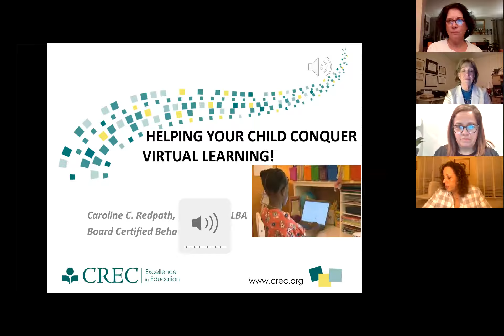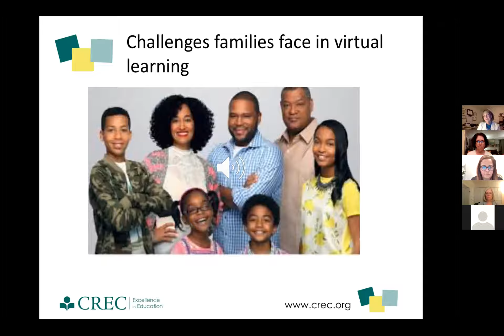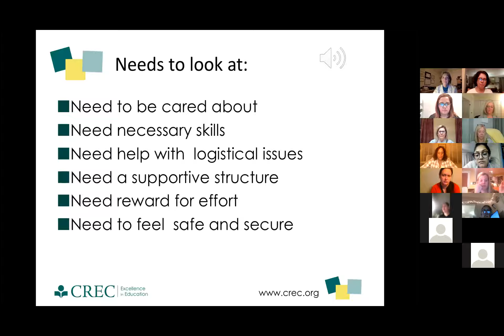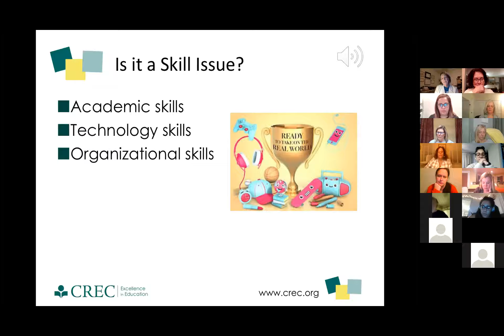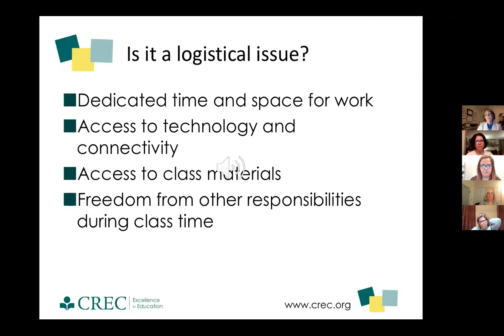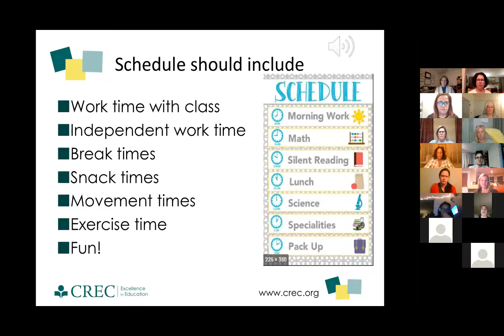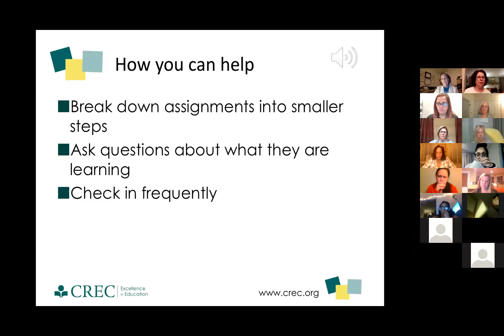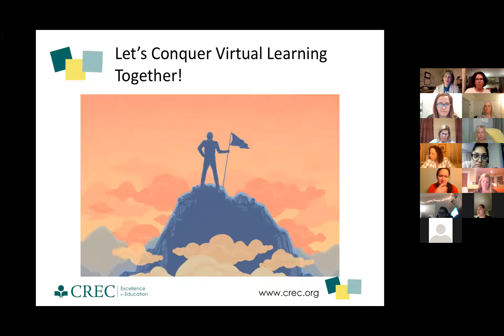Helping Your Child Conquer Virtual Learning!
COVID has complicated relationships between students, families and educators. This Capitol Region Education Council (CREC) series, made possible by a grant from The Connecticut Health Foundation, includes videos that provide helpful advice for educators, as well as videos to help families address their child’s needs during these trying times. Our hope is that these videos provide helpful advice to address existing education-related challenges being experienced by both educators and families.